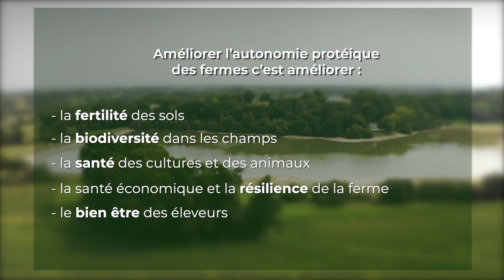Agriculture Régénératrice - Elevage & Autonomie protéique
Dans cet épisode, découvrez Gilles Baradat, éleveur, en agriculture régénératrice dans les Pyrénées Atlantiques.

👉 Autonomie protéique "On n'achète pas, donc on devient plus livres et indépendants par rapport aux fluctuations du prix des matières premières" 👩‍🌾 🐄 un sujet clé pour l'élevage en France et l'autonomie de nos fermes.

👉 Un film réalisé pour Pour une Agriculture du Vivant avec Institut de l'Elevage (idele) Danone LES DEUX PIEDS SUR TERRE Maëline BAUDET Florence JARD